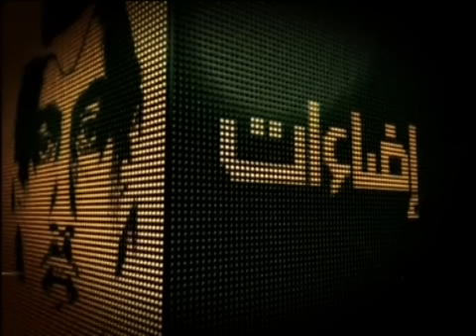إضاءات: اديبة روميرو 5/4